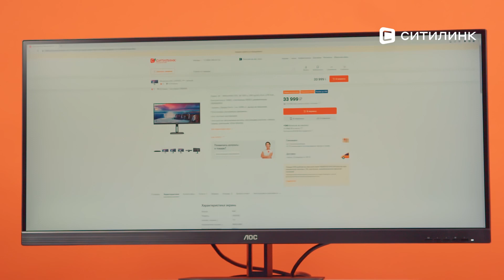Обзор Монитора AOC U34V5C 34" | Ситилинк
Товар: [#1889864]